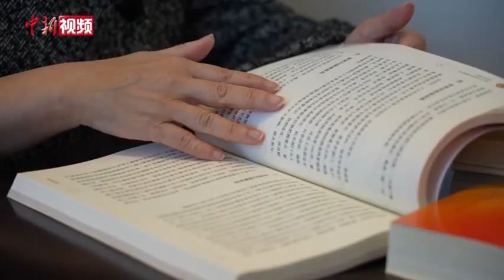港区全国政协委员何超琼：香港和澳门将在大湾区扮演全新角色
驰骋商界多年，并常年兼任多项社会公职，日前，首次履新的港区全国政协委员何超琼在香港接受中新社记者专访。谈及未来的履职之路，她坦言深感任重道远。基于多年在粤港澳三地打拼的经历，今年全国两会，何超琼的提案也将围绕粤港澳大湾区展开。